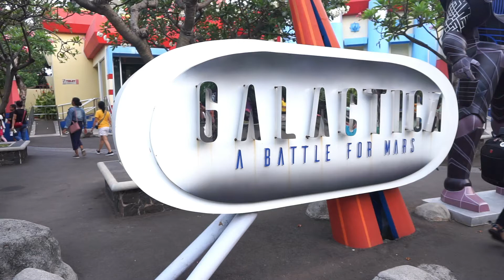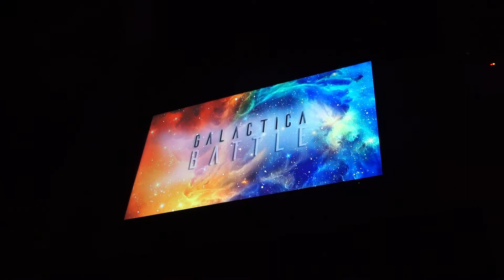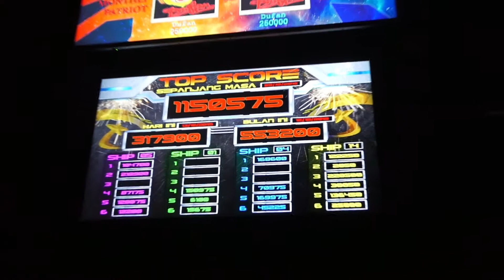Galactica : A Battle For Mars - Dunia Fantasi, Ancol, Jakarta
Galactica : A Battle For Mars is located at Dunia Fantasi, Ancol, Jakarta.

This ride is a shooting dark ride. Here, you are assigned to save the planet Mars from the alien occupation. Each of you will facilitized with one laser gun and shoot the enemy that will try to crush you. Now, finisih the mission and save the Mars.